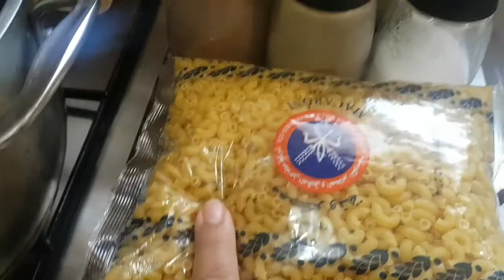المكرونه المحمره|كيفيه تحضير المكرونه المحمره